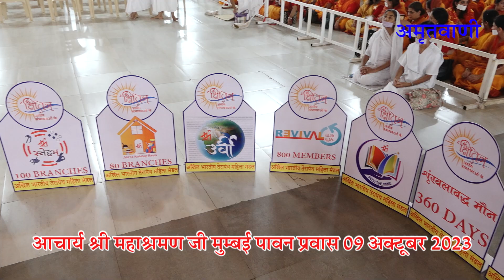Daily Video Clip ( Acharya Mahashraman )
09 October 2023~Acharya Mahashraman